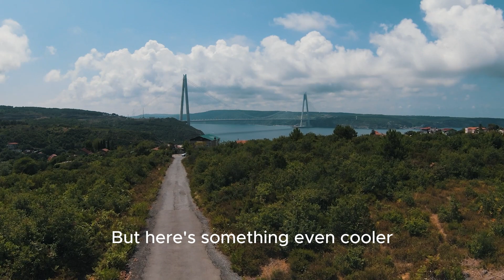Lamborghini's Eco-Friendly AI Future: Speed, Style, and Sustainability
Explore the world of Lamborghini with the LEGO 42115 Technic Lamborghini Sián FKP 37 Race Car Model Building Kit for Adults! This advanced collectible set is perfect for men and women who love cars and building intricate models.

Check out the LEGO 42115 Technic Lamborghini Sián FKP 37 Race Car Model Building Kit for Adults here. Don't miss out on the opportunity to experience the thrill of building your own Lamborghini masterpiece!